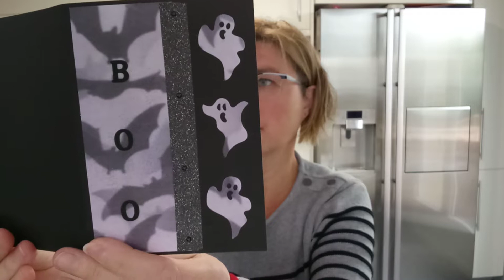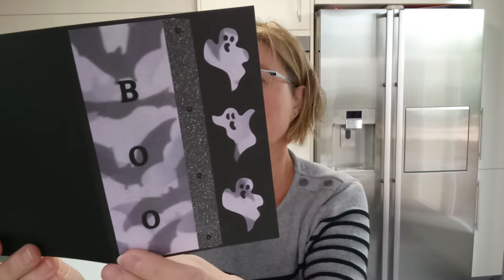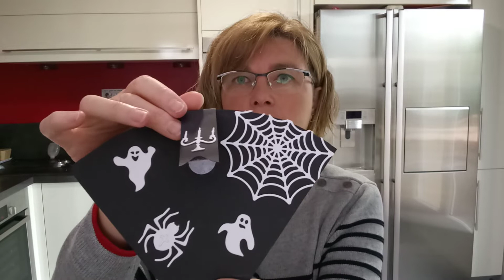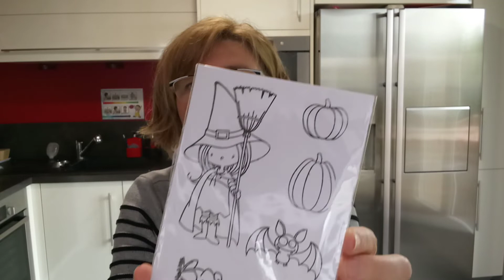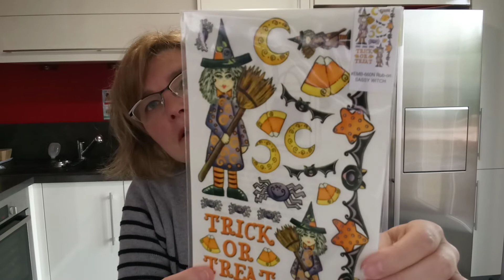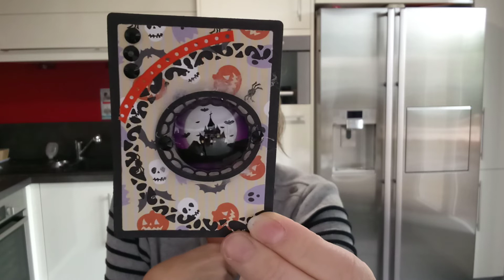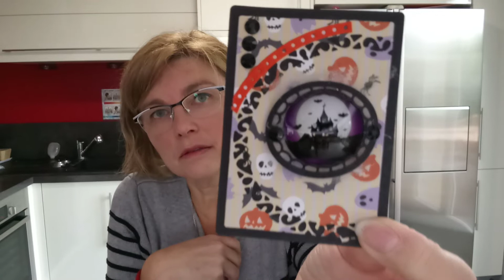BAL défit d'octobre n°4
Facebook : Les créas de Lo